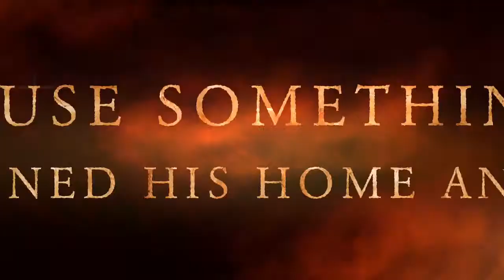Mythical Movie Trailer - 3B - LitFilmFest St. George’s, Luxembourg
This film was created for LitFilmFest at St. George’s International School, using literacy projects from litfilmfest.com and ataleunfolds.co.uk.

LitFilmFest Luxembourg took place on 24th January 2018 at St. George’s International School.

LitFilmFest gives KS2 children a real purpose to write by sharing their completed projects with a national and global audience. Visit litfilmfest.com, download for free, and start your journey today.